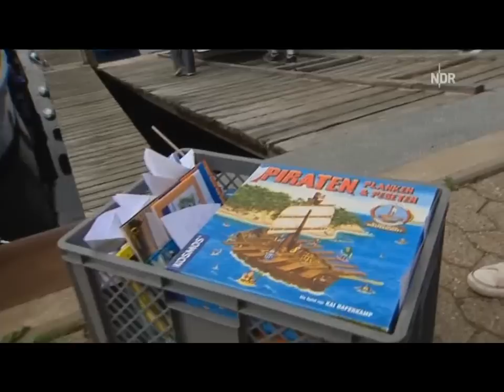NDR Schleswig Holstein vom 30.05.2011 "3in einem Boot"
Ausgezeichnet mit dem Stern des Sports vom Bundespräsidenten C. Wulf!
Zusammenschluss der 3 Segelverine aus Laboe für eine optimierte Jugendarbeit.
(Apple optimiert)